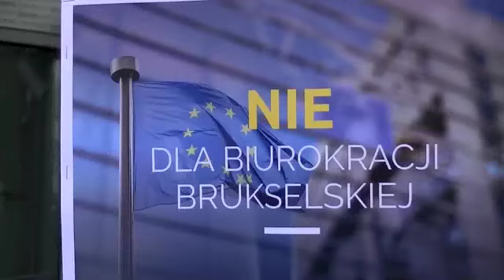Nie dla polityki Niemiec